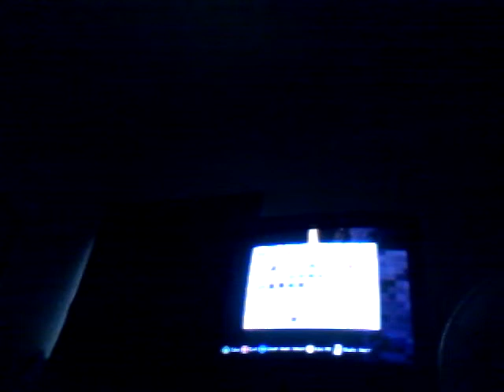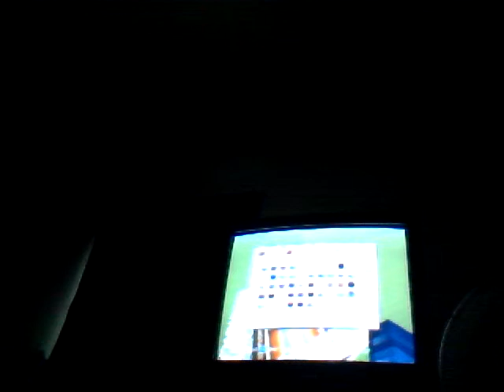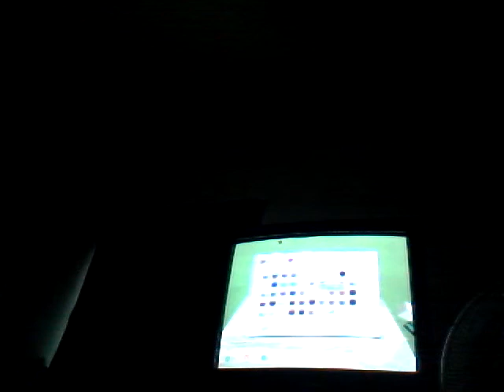my first youtube partner